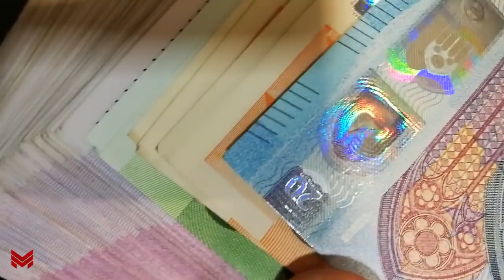DÜNYANIN ƏN TƏHLÜKƏLİ MAFİYALARI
Saxta pasportlar, narkotik və silah alveri, qaçaqmalçılıq, internet fırıldaqçılığı...
Londonun “Daily News” qəzeti mafyoz qrupları ölkələr üzrə bölərək onları gücünə, təhlükəlilik dərəcəsinə uyğun bu cür sıralamışdır.

BU KİMİ VİDEOLARIN DAVAMI ÜÇÜN VİDEONU BƏYƏNƏRƏK BİZƏ DƏSTƏK OLABİLƏRSİNİZ.

KANALIMIZDA GÖRMƏK İSTƏDİYİNİZ MÖVZULAR VARSA,BİZƏ RƏY BÖLMƏSİNDƏ BİLDİRƏ BİLƏRSİNİZ.

VİDEO HAQQINDA FİKİRLƏRİNİZİ RƏYDƏ BİLDİRMƏYİ UNUTMAYIN.

DƏSTƏYİNİZ ÜÇÜN TƏŞƏKKÜRLƏR.

KANALIMIZDA REKLAM ÜÇÜN BİZİMLƏ ƏLAQƏ SAXLAYIN. HƏMÇİNİN İNTRO, OUTRO, LOGOLARIN HAZIRLANMASI KİMİ DİGƏR XİDMƏTLƏRİMİZ VAR.
BİZİMLƏ ƏLAQƏ ÜÇÜN FACEBOOK SƏHİFƏMİZƏ MESAJ OLARAQ YAZA BİLƏRSİNİZ.

SALAM ƏZİZ İZLƏYİCİLƏRİMİZ.
DİQQƏTİMİZİ ÇƏKƏN MARAQLI, ELMİ, DİNİ, SİRLİ, GİZLİ, QEYRİ ADİ VƏ DAHA ƏVVƏL HEÇ EŞİTMƏDİYİNİZ HADİSƏLƏRİ VİDEO ÇƏKİLİNƏ SALIB KANALA YÜKLƏYİRİK.

MƏQSƏDİMİZ AZƏRBAYCANDA YOUTUBEDƏN DÜZGÜN İSTİFADƏ EDƏRƏK, SADALADIĞIM MÖVZULAR HAQQINDA MARAQLANAN, DÜŞÜNƏN İNSANLARDAN İBARƏT BÖYÜK BİR KÜTLƏ YARATMAQDIR.

ƏGƏR SİZ DƏ FƏRQLİ MÖVZULARLA MARAQLANIRSINIZSA VƏ VİDEOLARIMIZI BƏYƏNİRSİNİZSƏ BİZƏ ABONƏ OLA BİLƏRSİNİZ.